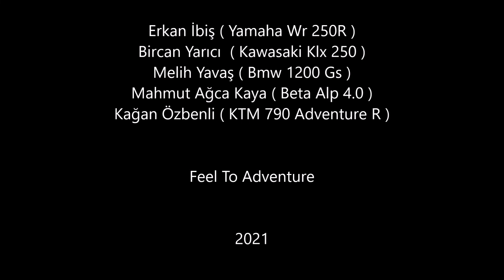Tanzıt 2021/1 Tanzıt Giriş